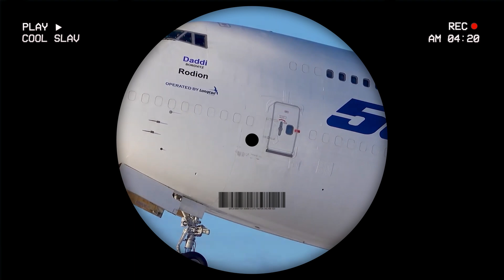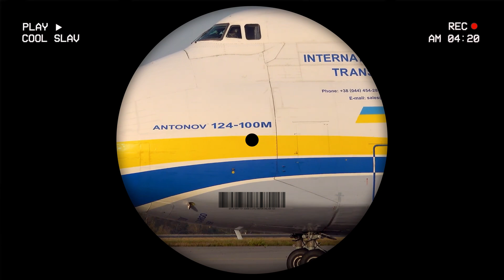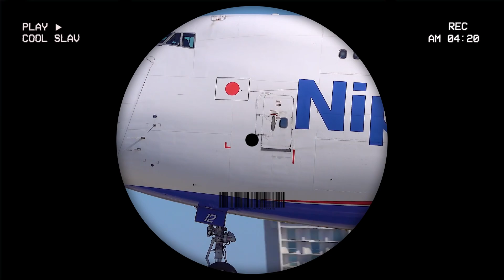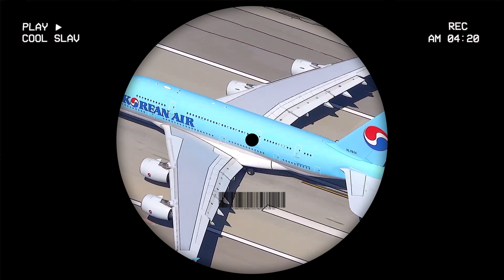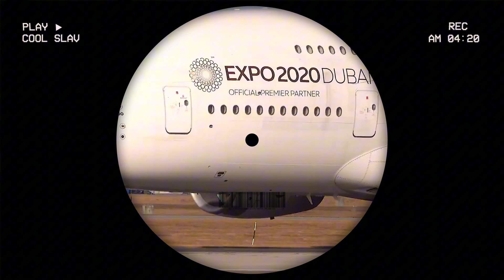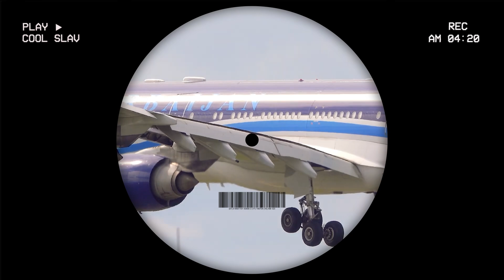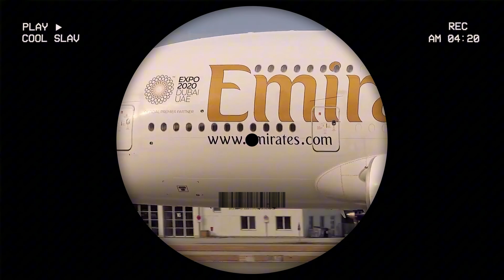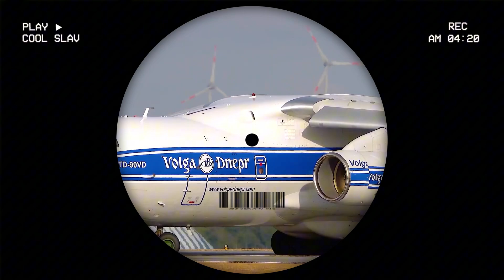Cool Slav | Deep DnB Groovy Mix || M-High, Toolate Groove...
(tracklist below → )

Another Lofi Deep House music mix, featuring house music from sub-genres like Deep house, Chicago house and Lo-Fi house. This house mix focuses on melodic, smooth house tracks, perfect for studying, gaming and chilling. All of this house music is currently non-copyrighted but that may change in the future. More than 80+ at the moment, that's enough for your next 6 months house sessions x)

*How did you feel about the mix ?*
☞ INSANE  -  Share this mix with 3 house lover friends !
☞ BAD  -  Let me know why in the comments

*Tracklist :*
☞ Ask below in comments to get a track ID 🔍

_kiss from cool slav :)_